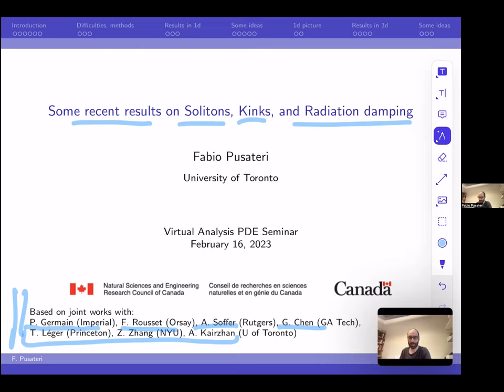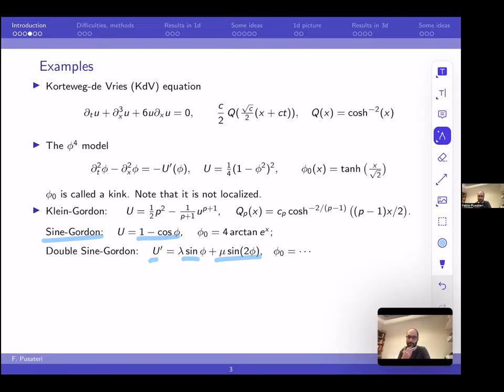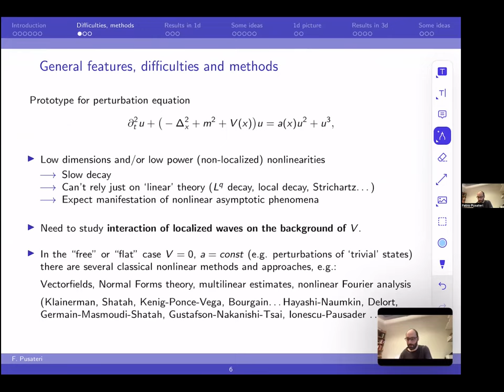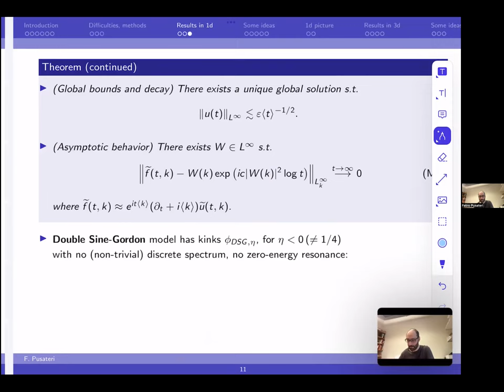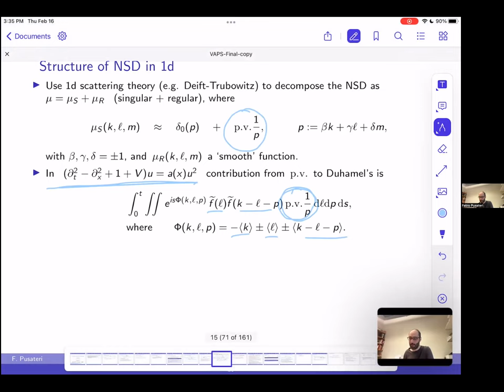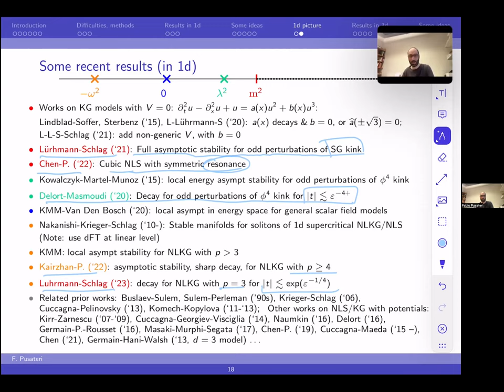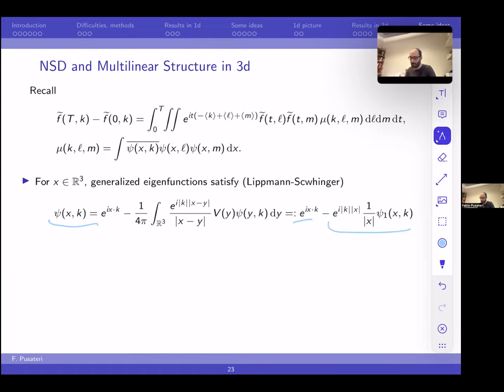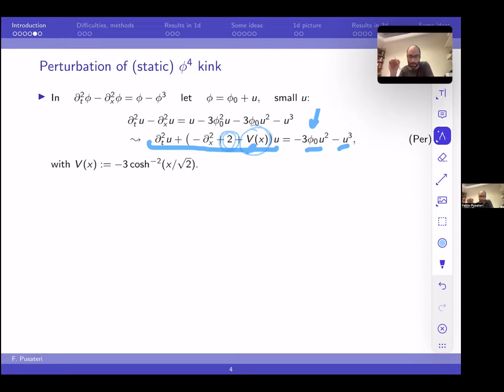VAPS47:"Recent results on the stability of solitons, kinks, and radiation damping"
Speaker: Fabio Pusateri,  University of Toronto

Abstract: This talk will give an overview of some recent results on nonlinear evolution equations with potentials, and applications to the stability of solitons and kinks, as well as to the phenomenon of “radiation damping”. Our approach to this class of problems is based on the use of the distorted Fourier transform and the development of multilinear harmonic analysis in this setting; in particular, we use these tools to understand the interaction of localized waves on the background of a large potential, and to handle the singularities in (distorted) Fourier space that naturally arise in many situations. This talk is based on joint works with P. Germain (Imperial), A. Soffer (Rutgers), T. Leger (Princeton), Gong Chen (Georgia Tech), Zhiyuan Zhang (NYU) and Adilbek Kairzhan (U of Toronto).